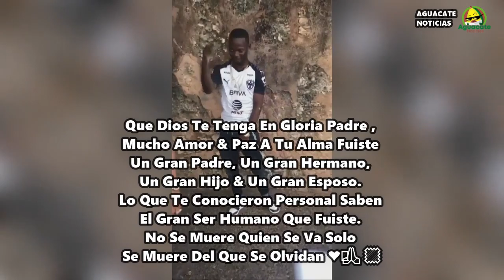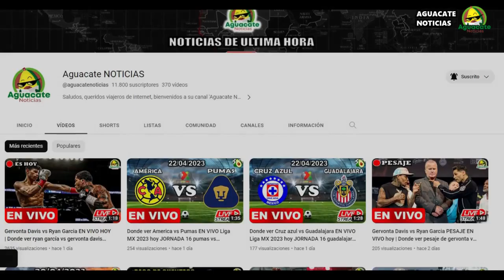Carlos Boutique DE QUE MURIO + LA VERDAD de su FALLECIMIENTO Carlos bautique ESTO SABEMOS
Noticia triste y lamentable, se ha dado a concoer el fallecimiento de Carlos Boutique, ¿de que murió exactamente? Vamos a conocer todos los detalles.